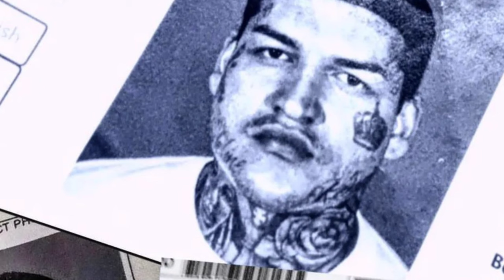LEFTY GUNPLAY KHA 13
Who is Lefty Gunplay?